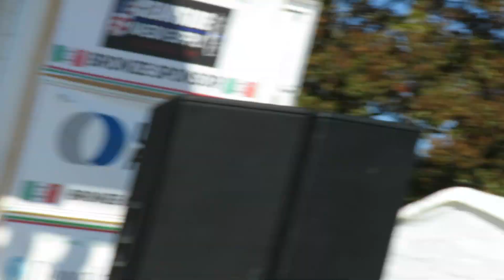MVI 0386 - San Gennaro Feast 10/28/23 Video 3 by Ed Graham / Clubhouse2000 - Hampton Bays Magazine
San Gennaro Feast 10/28/23 Video 3 by Ed Graham / Clubhouse2000 - Hampton Bays Magazine